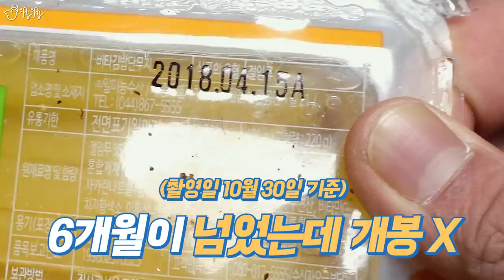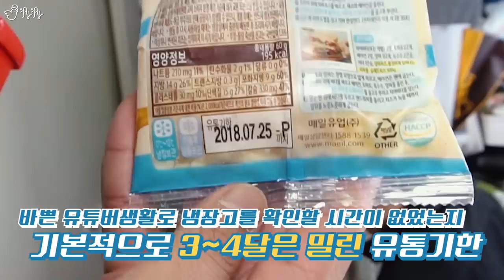옥탑방 자취생들의 2년묵은 냉장고를 청소해주었습니다. 얘들아.. 건강해야해...[제이제이 x 파뿌리]